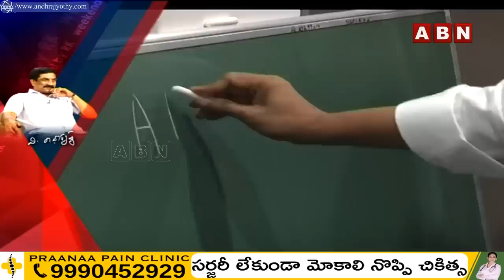అప్పుల్లో ఆంధ్రప్రదేశ్… లాభాల్లో జగన్ కంపెనీలు! || Weekend Comment By RK || ABN